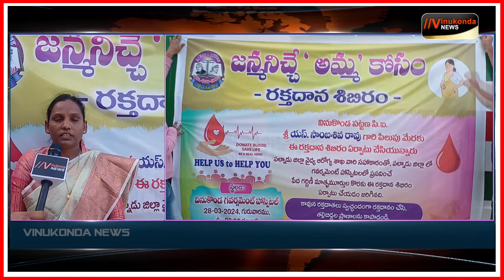అభ్యర్ది ఎవరైనా గెలిపించుకుంటాం...@vinukondanews 27-03-2024